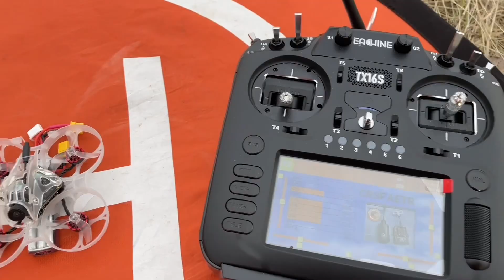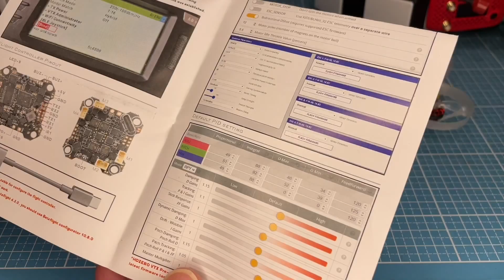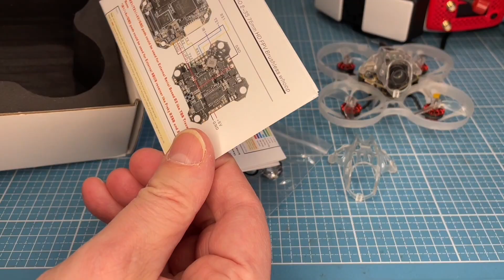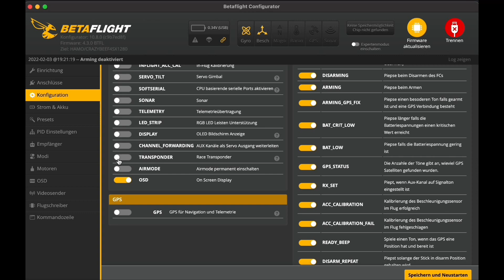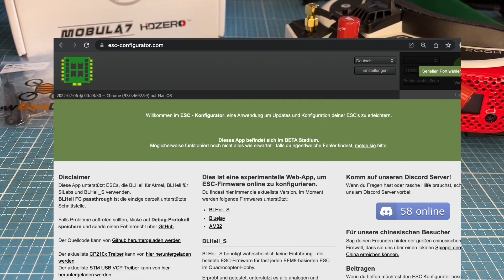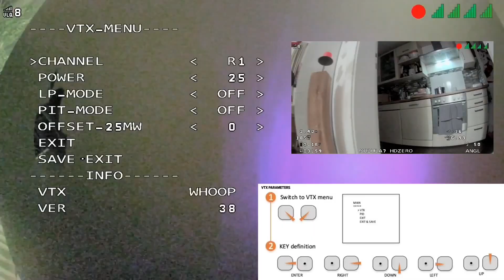Happymodel Mobula7 HDZERO Digital FPV Whoop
Happymodel Mobula7 mit HDZero Nano Kamera, Shark Byte 200mW Modul. 2-3S 75mm Whoop, ELRS X2 12A F4 FC Board mit SPI ELRS Empfänger, EX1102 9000KV Motoren, 41g

Happymodel Moblite7 HDZero 1S the new Version:
HDZero Whoop VTX
FatShark Scout HD
Eachine TX16S - Code: BG00C906
RadioMaster TX16S Code: BG00C906
FatShark HDO 2
GNB 350mah
2x 350mAh
GNB 380mAh 3S

00:00 Erster Flug
00:29 HDZero Technik
02:24 Flugkontroller
2:48 ExpressLRS
3:38 Gewicht Akkus
4:37 BetaFlight
5:12 BlueJay FW
6:01 Indoor
6:30 Canvas OSD
6:57 Outdoor
7:33 HDZero vs DJI
8:18 Happy flying